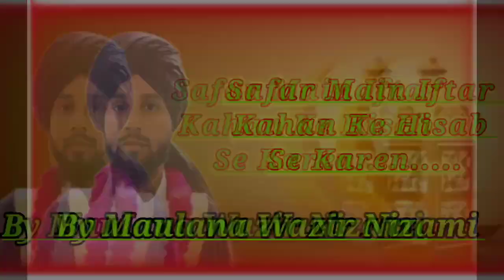Safar Ki Halat Main Roze kaha ke Times Se kare By Maulana Wazeer Nizami